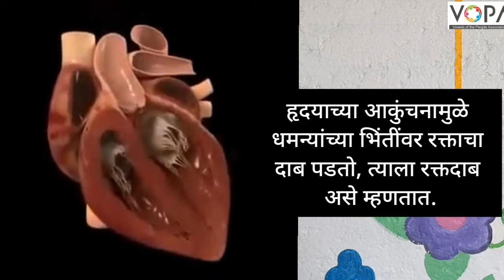8th | Science | Chap 11 | मानवी शरीर व इंद्रिय संस्था | रक्तदाब | V9 | V-School